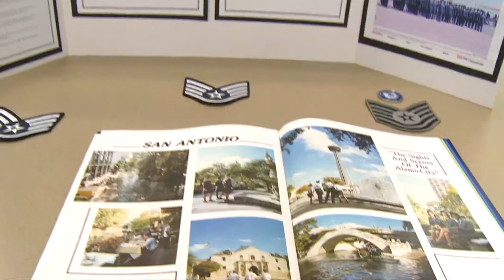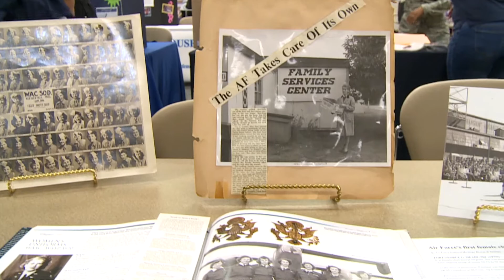Keesler celebrates Women's History Month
Check out how the 81st Training Wing celebrated Women's History Month with an all-female honor guard, Q&A panel, historical booths and more!